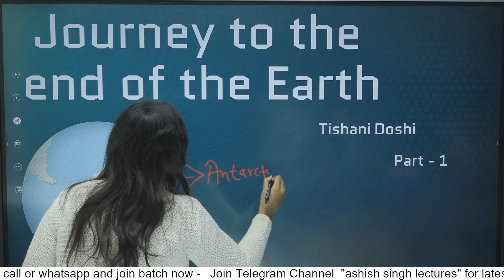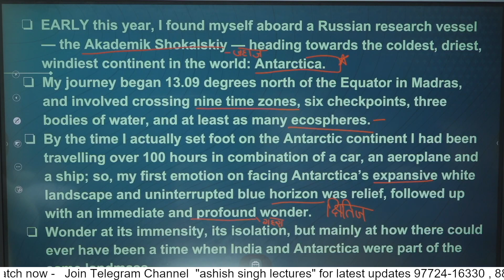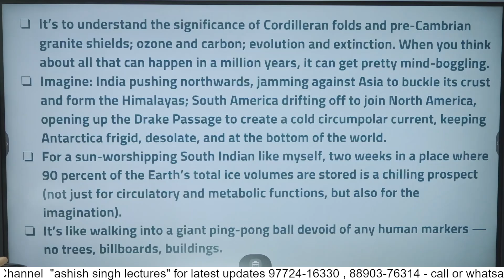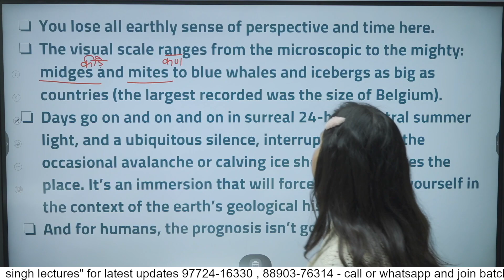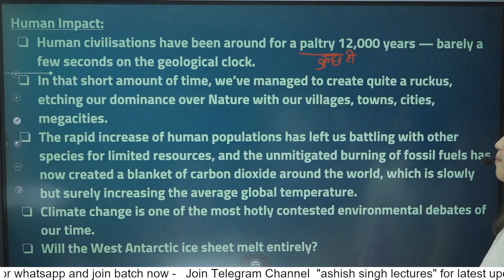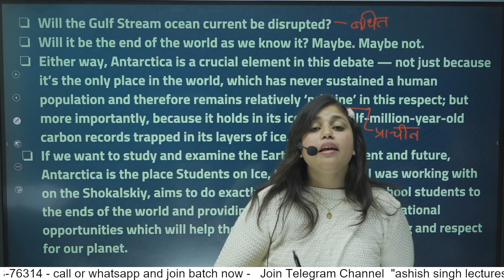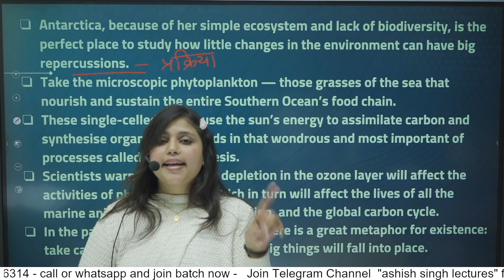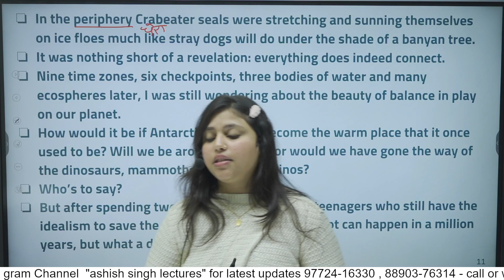12th English | Journey to the end of the earth Part-1 By - Tishani Doshi (Vistas) | Madiha Ma'am